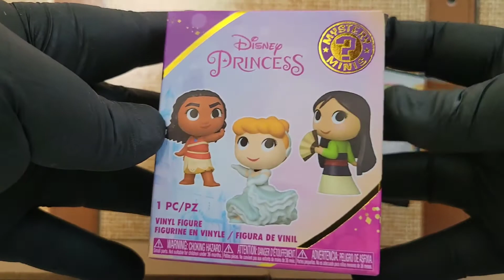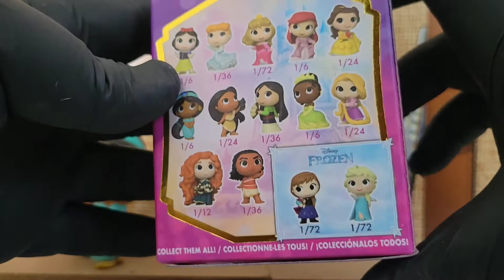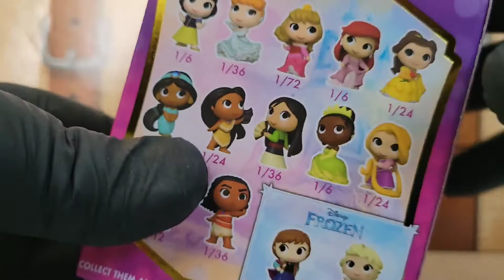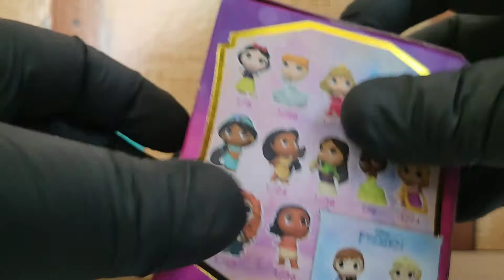Disney Princess Minis part 1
I will be doing a part 2 next week

For more Videos Thanks